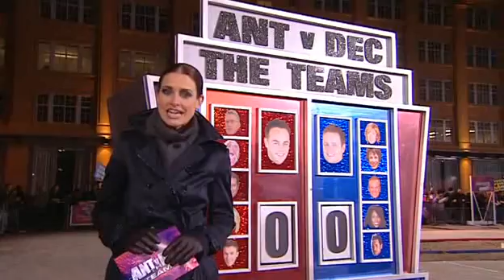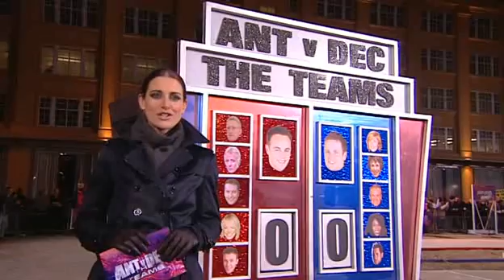Ant & Dec's Saturday Night Take-Away 2009 E1 P4